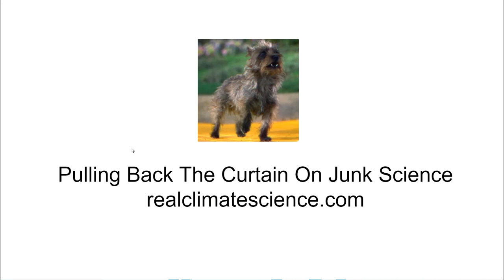Fact Checkers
I can't post any meaningful content on YouTube any more because of censorship. Thanks,